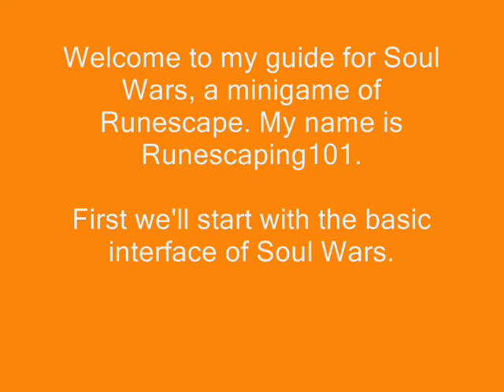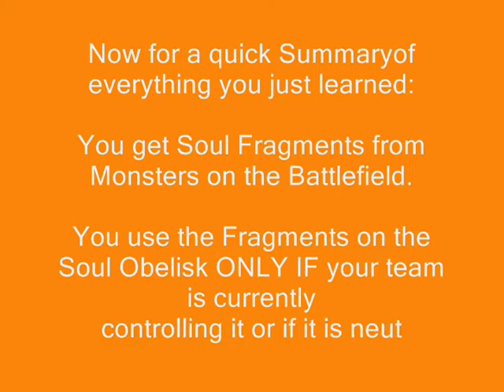Runescaping101 Soul War Guide: Soul War Tutorial.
A quick and crappy guide I made for Soul Wars. Hopefully it'll help someone. I really need a microphone; it'd be so much easier if I had one. Lol. Oh btw, this is a SAFE MINIGAME which means you CANNOT lose any items.